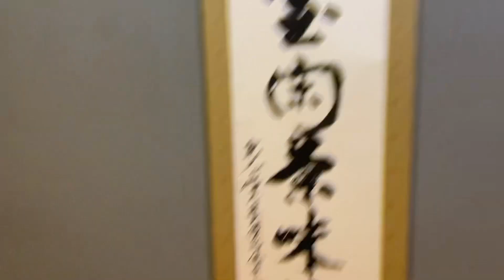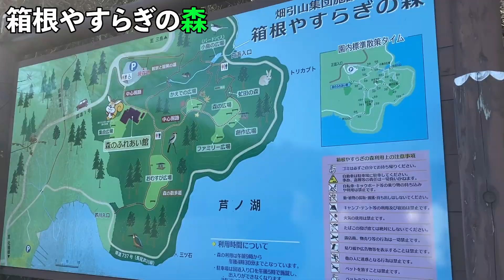世界で一番情報足りずな冬休み（箱根 and 湯河原編)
どうもこんにちは！ 僕の名前はTERUPONチャンネルです！
今日は：冬休み
このチャンネルでは、色々とトレンドに載って、遊んで、ぬいぐるみの動画も配信しております。じゃねー